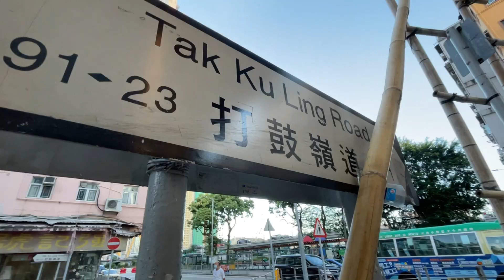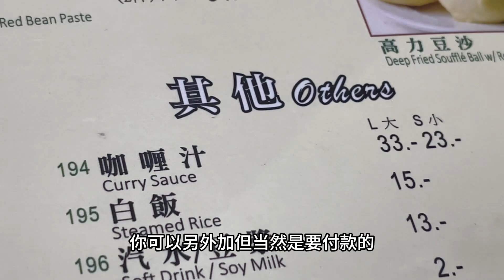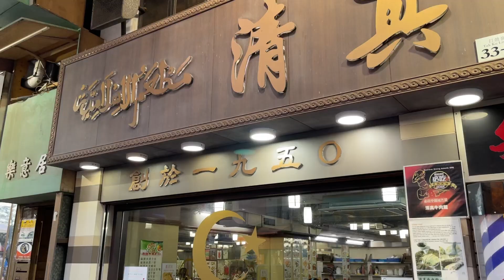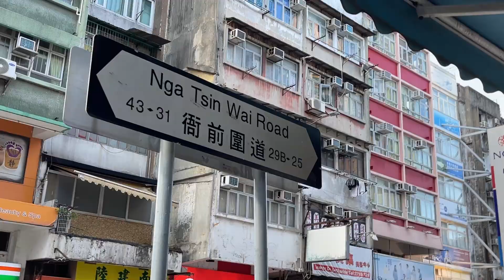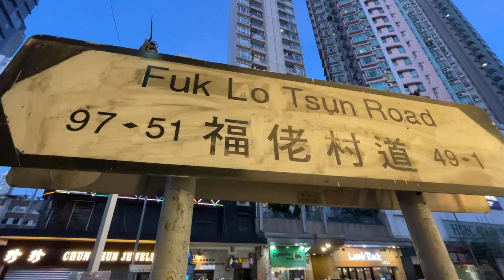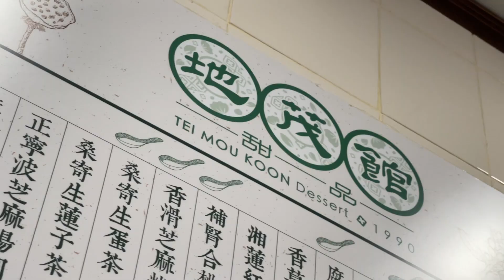尋覓九龍城的老味道￼｜宋皇壹地鐵站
久違了的九龍城食的清真牛肉餅、咖喱牛腩，蛋白杏仁茶。

清真牛肉館
九龍城打鼓嶺道33-35號地舖

地茂館甜品
九龍城福佬村道47號地舖